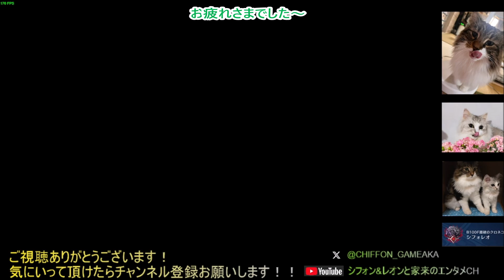【FF7EC】ジェネシス戦-チャプター5 EXTRA1-1(ストーリー CRISIS CORE) オートシフトで攻略